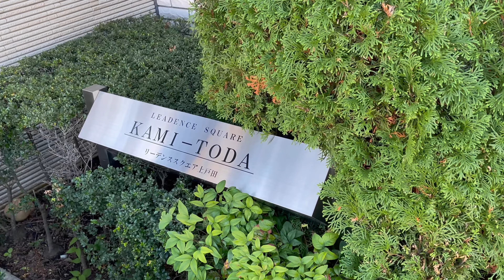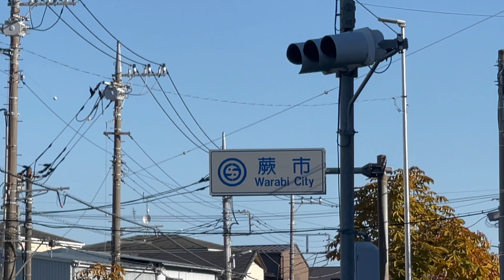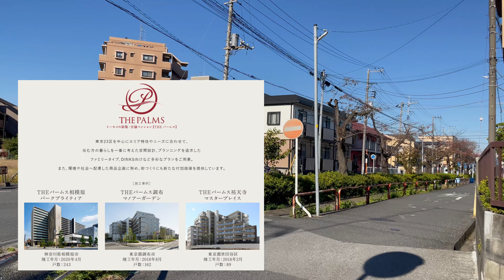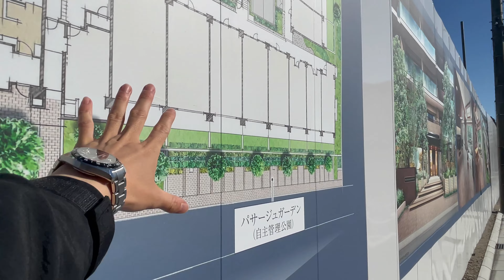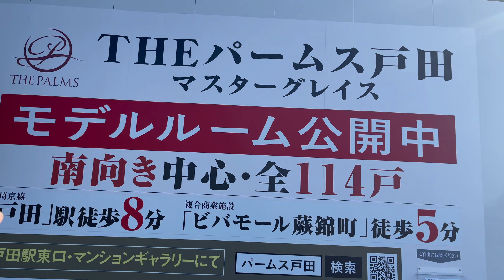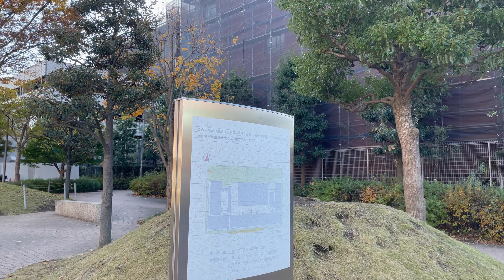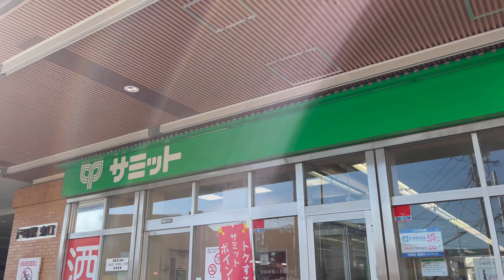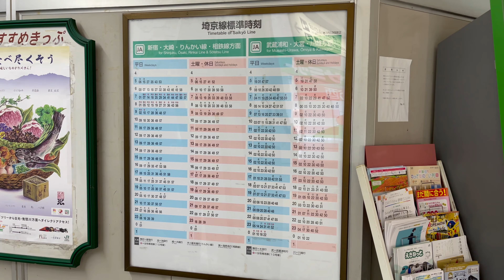THEパームス戸田マスターグレイス 建設地周辺レポート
関連記事

THEパームス戸田マスターグレイス　価格と間取り　グリーンフォレストの裏手でビバモール近接

リーデンススクエア上戸田の購入・売却相談はマンションマニアまで

グリーンフォレスト戸田の購入・売却相談はマンションマニアまで

ファインレジデンス戸田ステーションスイートの購入・売却相談はマンションマニアまで